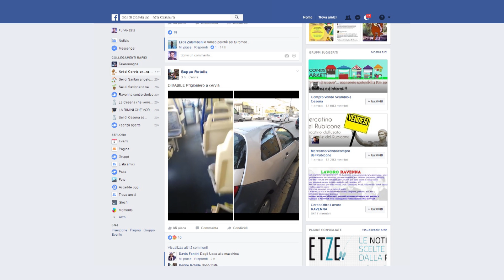CERVIA: Disabile prigioniero dell'autobus | VIDEO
Questa la denuncia di un cittadino disabile circa il vergognoso comportamento di alcuni automobilisti della città di Cervia che, incuranti del rispetto altrui, posteggiano nella zona riservata agli autobus creando gravi disagi per la circolazione.Un comportamento che, come denuncia l’uomo in carrozzella nel gruppo facebook “Sei di Cervia senza censura”, va avanti già da diversi anni, addirittura 16 secondo la testimonianza del disabile e la situazione sembra non migliorare. Non resta che sperare che, di fronte a questa plateale denuncia, il Comune non decida di intervenire contro questi gesti di inciviltà